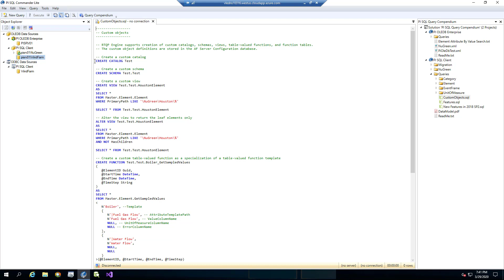Build New or Migrate Existing PI SQL Queries: User-Defined Objects